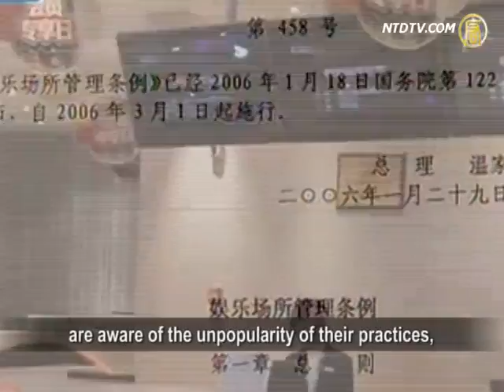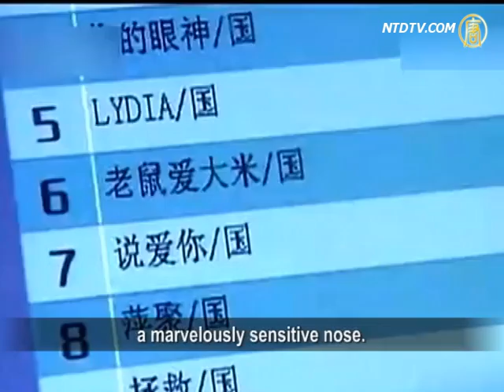Zhejiang Bans 37 Songs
As Chongqing's government demands the public
to love and sing 36 Communist "red songs",
on April 21, there were rumors online that in Zhejiang,
the Culture Bureau was planning to ban 37 songs.
Many are Taiwanese songs that were popular in China.
It triggered a heated debate among Chinese netizens.

Zhejiang Culture Bureau's song banning order
has drawn criticism from Chinese netizens.
On 163.com alone, over 200,000 replied to the news.

Among the 37 songs, many are composed by
Taiwanese singer Chen Sheng.
Many netizens think of Chen's political orientation.
He supports Tibetans and Taiwan's independence.
Taiwanese singer Julie Su's song "Holding Hands"
is linked to former Taiwan President Chen Shui-bian.
Teresa Teng's song "Plum Blossoms" praises
the Republic of China (Taiwan).

A Shandong-based professor:
Teresa Teng's songs are not communist red songs.
However, many Chinese like these singers' songs.
Here, they use so-called revolutionary songs
to praise the "wonderful situation" and "good society"
and to numb the people, under the current regime.
Nearly everyone detests the nature of red songs.
Non-communist songs are labeled "blue" or "yellow".
This is really ridiculous. They want to drag people
back to the environment of the communist
Cultural Revolution.

Bombarded by netizens' questions, on April 21,
Director Yao at the Culture Bureau denied the ban.
He said, the bureau didn't issue such an order to
karaoke bars monitored by the bureau.

On the same day, an official at Wenzhou City's
Propaganda Bureau told the media that
they simply implemented the Culture Bureau's order.
He said they couldn't understand
the Culture Bureau's denial.

An anonymous staff member told reporters that
the "37 song banning" order was issued through
an automated system.
All the relevant documents have been removed.
So they have no way to investigate.

Some netizens revealed that besides Wenzhou,
Jiaqing and Ningbo also received such banning orders.
Netizens commented that as the authorities
are aware of the unpopularity of their practices,
they came out to blame it on misinformation.
Some speculated the link between the "36 red songs"
and the banning of the 37 popular songs.

Netizen Wang: the Culture Bureau labeled some
songs distasteful and obscene.
I feel that this is more about politics.
I compared this with Chongqing's "red song" campaign.
I think it is a sign of the whole nation is turning left!
People's choices should be respected.

A blogger wrote, Zhejiang Culture Bureau has
a marvelously sensitive nose.
He said, the bureau's sensitivity stems from its fear,
and the fear stems from a guilty conscience.

NTD reporters Li Anan and Sun Ning